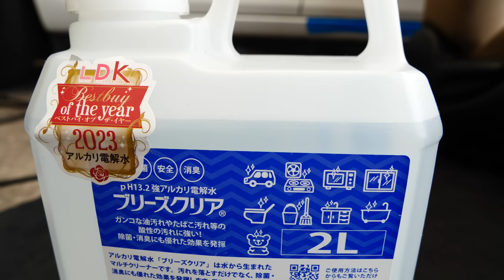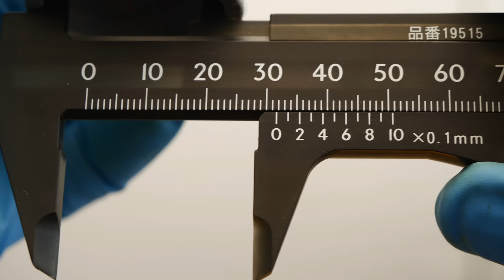車シート徹底洗浄ニオイも消える！掃除機がリンサークリーナーより強力でした。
スタンレー バキュームクリーナー 乾湿両用 容量20L 業務用掃除機 SL18410-5B

強アルカリ電解水 ブリーズクリア 最高濃度pH13.2以上

コーナン蓄圧式洗車クリーナー

水道用の塩ビパイプ　ＶＰ３０

アマゾンで購入したノズル
Pelsieur 1個のスイベルヘッド掃除機ブラシノズル掃除機ブラシヘッド掃除機フロアノズルカーペットクリーナーノズル

カローラアクシオ　５速マニュアルの動画

徹底洗車・鏡面磨き・分厚いコーティングで中古カローラがレクサスになった！

エンジンルーム徹底洗浄ツヤ出し 樹脂パーツ復元で新車以上！